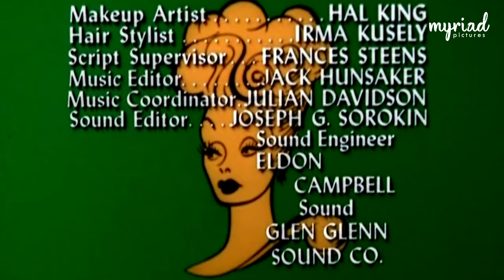The Lucy Show - Season 5, Episode 13: Lucy and Phil Silvers (HD Remastered)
The Lucy Show - Season 5, Episode 13: Lucy and Phil Silvers (HD Remastered) by Desilu Productions.

ABOUT THIS EPISODE:
An efficiency expert (Phil Silvers) makes the bank inefficient.

ABOUT THIS SHOW:
The Lucy Show is an American sitcom that aired on CBS from 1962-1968. It was Lucille Ball's follow-up to I Love Lucy. A significant change in cast and premise for the 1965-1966 season divides the program into two distinct eras; aside from Ball, only Gale Gordon, who joined the program for its second season, remained. For the first three seasons, Vivian Vance was the co-star.

The earliest scripts were entitled The Lucille Ball Show, but when this title was rejected by CBS, producers thought of calling the show This Is Lucy or The New Adventures of Lucy, before deciding on the title The Lucy Show. Ball won consecutive Emmy Awards as Outstanding Lead Actress in a Comedy Series for the series' final two seasons, 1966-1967 and 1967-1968.

ABOUT THIS CHANNEL:
Welcome to Myriad Pictures! And welcome back to the golden days of television! Watch full episodes of the most popular TV shows and series from the last 6 decades of primetime television. This channel features classic TV shows such as Sherlock Holmes, The Lucy Show, The Andy Griffith Show, The Beverly Hillbillies, Space Patrol and many many more!

MORE ABOUT THIS EPISODE:
Series Name: The Lucy Show
Episode Name: Lucy and Phil Silvers
Season Number: 5
Episode Number: 13
Director: Maury Thompson
Production Company: Desilu Productions/Paramount Television
Original Air Date: December 12, 1966
Original Network: CBS
Language: English